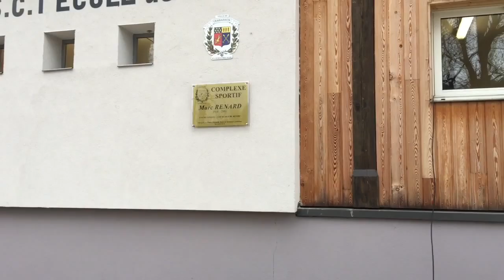Terrasson complexe sportif Marc Renard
Inauguration du 4 avril 2015